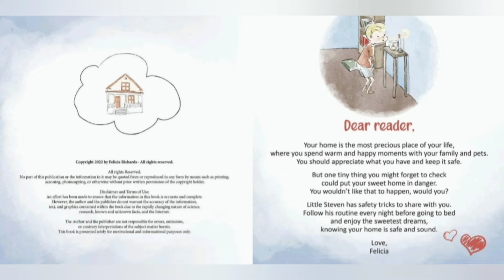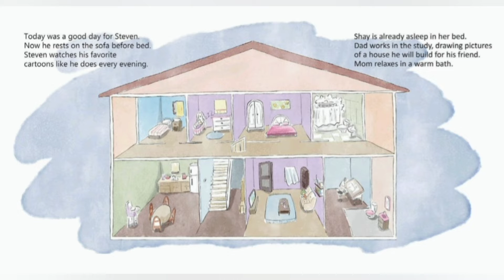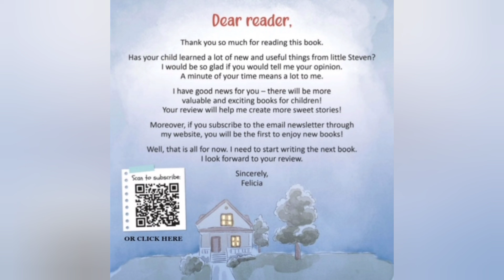📚 READ ALOUD: Goodnight My Home By: Felicia Richards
Welcome! Today I am reading Good Night My Home by Felicia Richards.  Follow along as this story teaches responsibility and safety precautions for children in their home.

The words and pictures are not my own, I am reading this story with permission from the author.  Please support the author by purchasing a copy of this book, it's always nice to have a book to hold and refer back to, you can purchase the book below. :)